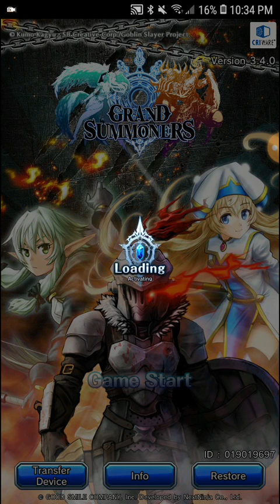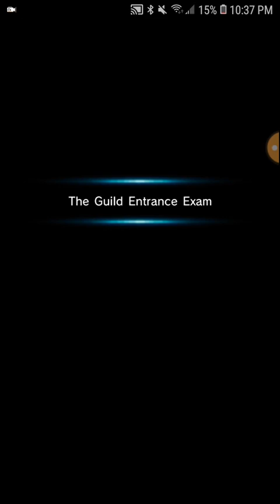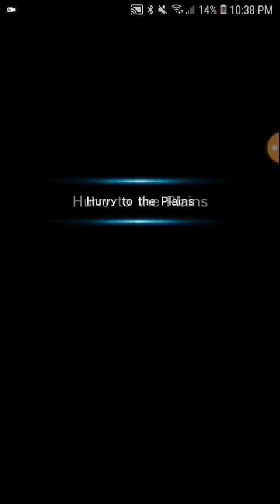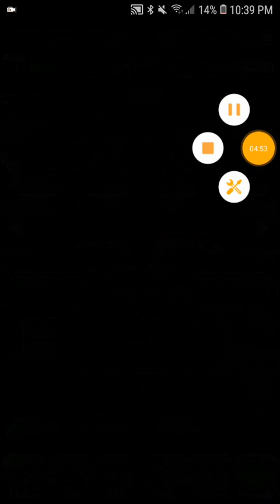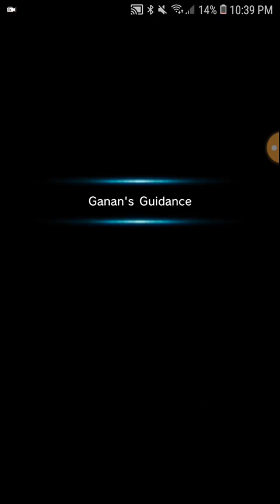Grand summoners part 1 the main story